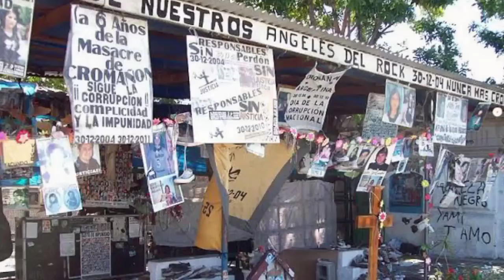Konser Paling Banyak M3n3lan Korb4n Jiw4 dalam Sejarah